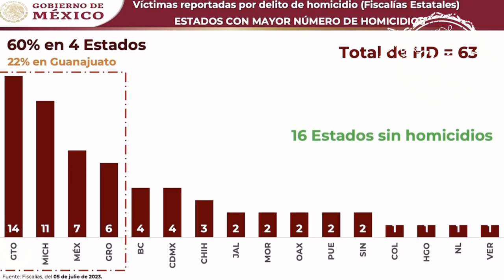Sobre la violencia en México “hay amarillismo en los medios con propósitos politiqueros”: AMLO® 🦆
Minimizó el asesinato ocurrido en el MetroCDMX, “fue por robo de 15 mil pesos y ya hay dos detenidos”, Televisa le dedicó mucho tiempo a hablar de la violencia en México, “hay amarillismo en los medios con propósitos politiqueros” 🦆